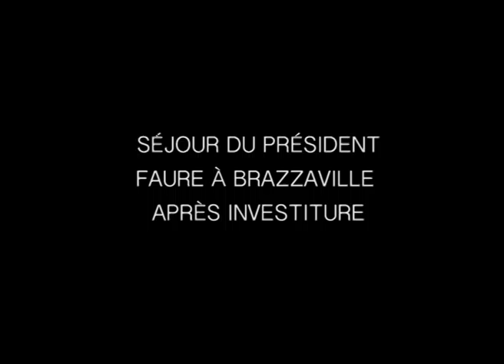SEJOUR FAURE BZV APRES INVESTITURE